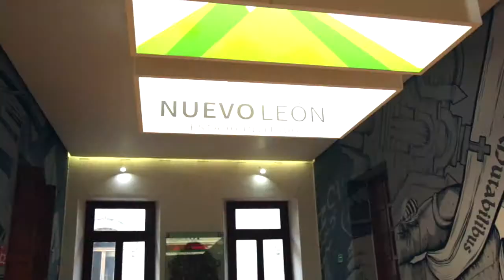Nuevo León Estado Invitado En la Edición numero XL (FILPM)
Resumen de la Edición numero XL de La Feria Internacional del Libro del Palacio de Minería (FILPM), en la cual Nuevo León participó como Estado Invitado. La Feria es organizada anualmente con el objeto de dar a conocer a la sociedad en su conjunto y a la comunidad universitaria, las novedades de la industria editorial mexicana.